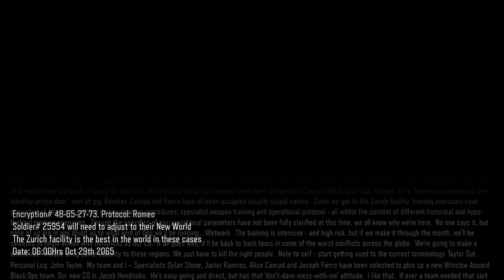COD Black Ops 3 Végigjátszás:Hogyan legyél robot